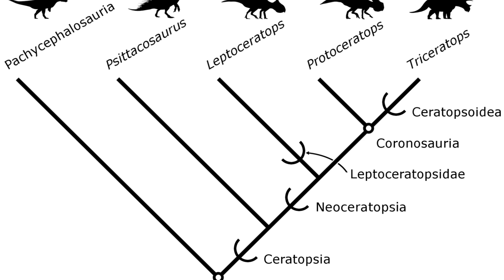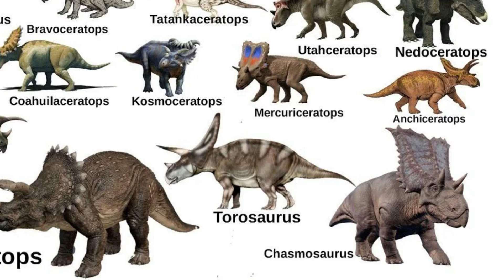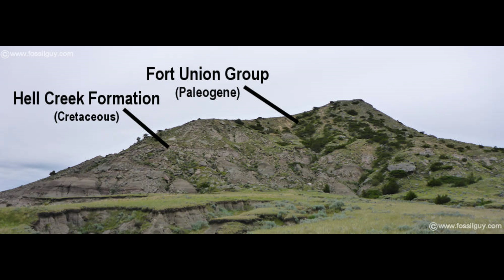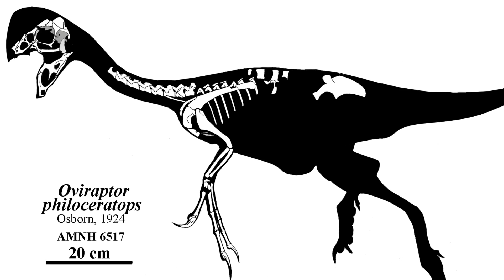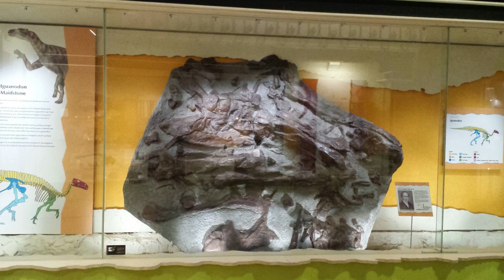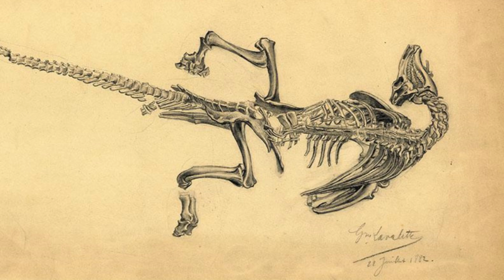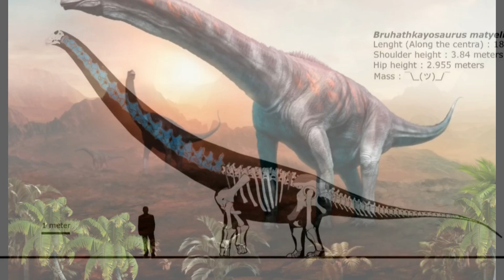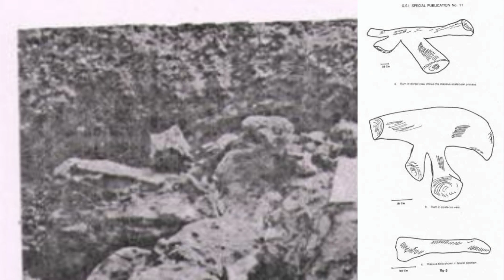CRETACEOUS DINOSAURS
TIME STAMPS
0:00 Introduction
0:40 Triceratops
07:58 Oviraptor
13:14 Iguanodon
20:46 Bruhathkayosaurus

Graphics and other images will improve as we gain more experience and support.

GK = General Knowledge.  These videos are for light entertainment, relaxation and improving general knowledge.  They are not designed to be expansive or academic, only a gateway to the important subjects we cover.  They are to elicit interest so the viewer can then decide if it is a subject or topic they wish to study more themselves.

We hope you enjoy this experience and thank you for your support. It is very appreciated indeed.

Written by Historosaurus
Narrated by Baldermort